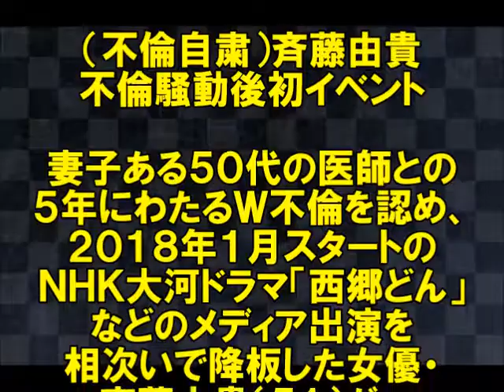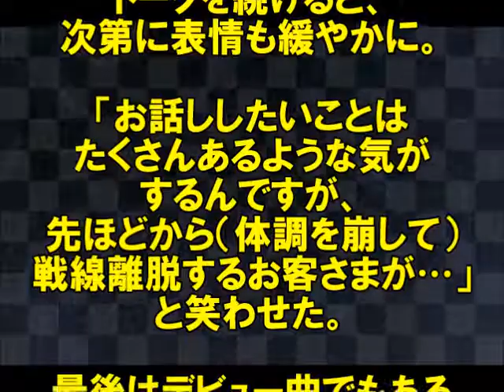【緊急速報】斉藤由貴がイベントで歌手として電撃復帰！（芸能裏事情大暴露）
斉藤由貴驚愕!!”あの”写真や動画まで!?山尾志桜里も絶句する相手男性の趣味とは!?【絶望パパラッチ】

斉藤由貴の”第三弾写真”がやばい…女優生命が完全に断たれる衝撃的な内容とは…【芸能えんためcapitol】

斉藤由貴の相手医師、嫁や家族の現在がヤバイことになってる【芸能うわさch】